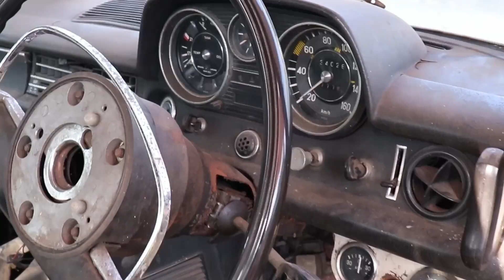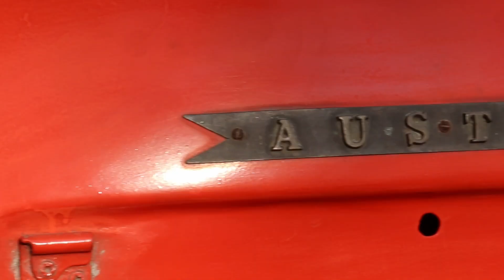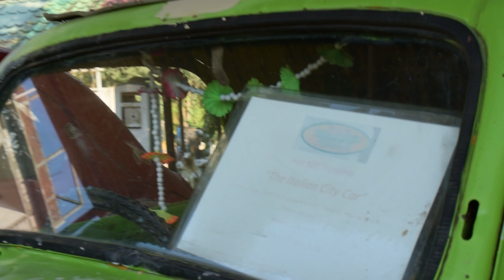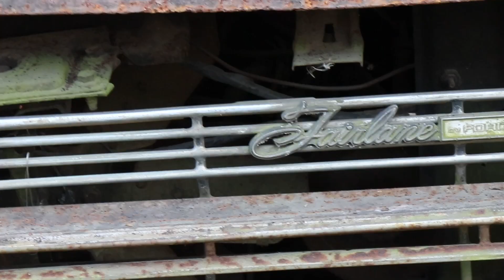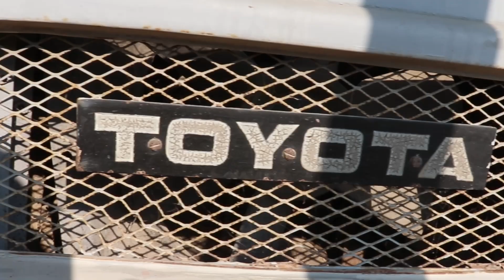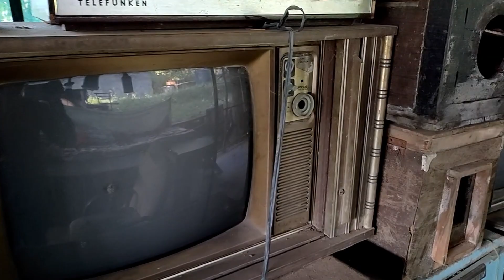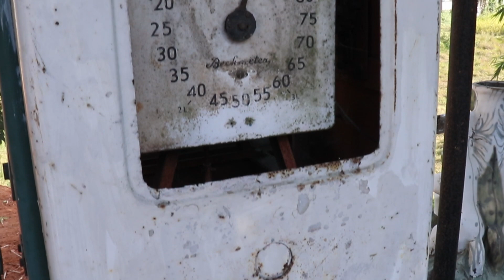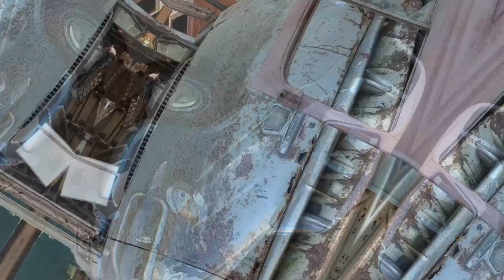Treasured Wheels | A vintage car collection in Guwahati | Loads of classic cars | Sonapur | Assam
Treasured Wheels must visit place if you like to connect to history or have a passion for cars and bikes, as they have on display folded cycle, folded motor cycle, pre electricity era refrigerator, fan and so many different variety of heritage products.
A vintage car collection in Guwahati with loads of classic cars at Sonapur, Assam.
Awesome collection of vintage cars, bikes, and old artefacts, all collected by solo person Mr Piklu Deka since so many years.
Boy named mrinal das showed us around with telling us details about each and everything.